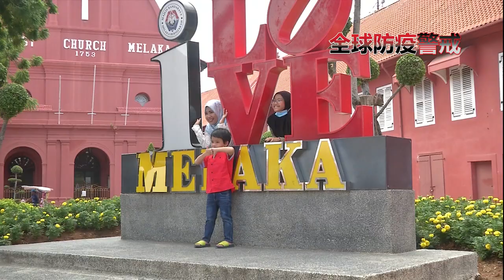复原行管期首周末 古城现人潮惟商家业绩平平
复原行管期的第一个周末，马六甲迎来不少外州游客前来观光，让这座古城顿时恢复生气。不过旅游业者坦言，尽管人潮再现，生意额却没有明显增长，估计要到下个星期夜市重开，再加上父亲节，才能稍稍带动当地的旅游业。因为大部分游客都只是到马六甲一日游，因此，民宿业也难以回温，复原行管期的第一个周末，生意才稍稍增长一成。